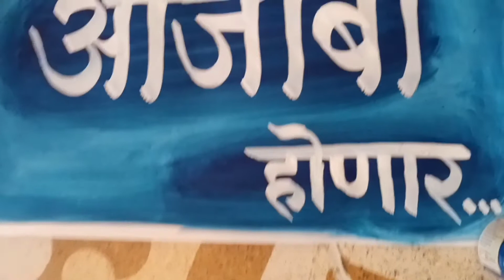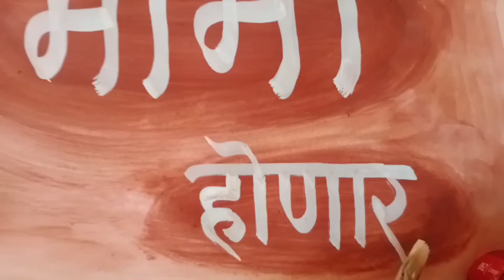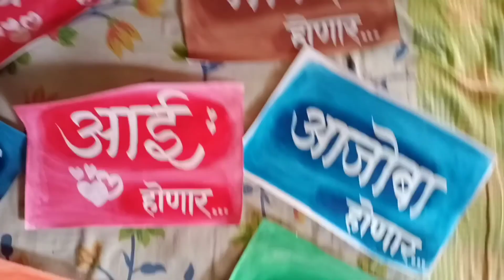Baby Shower Decoration l Baby Shower Decoration Ideas l Dohale Jevan Decoration & Ideas